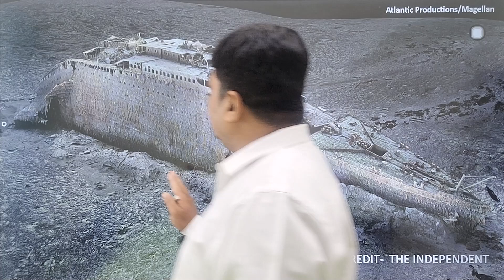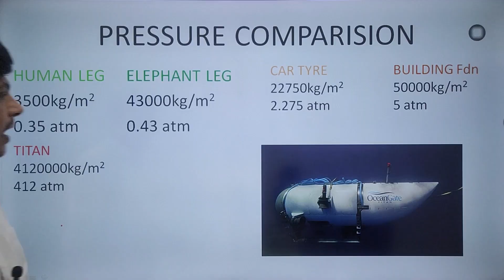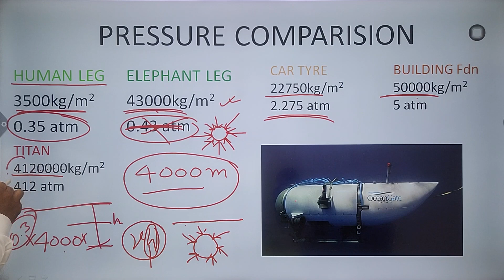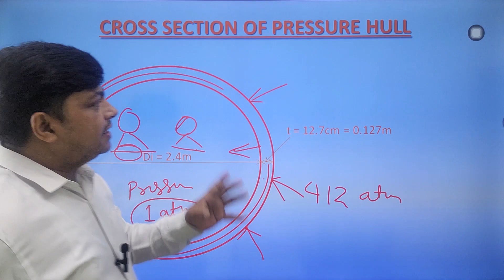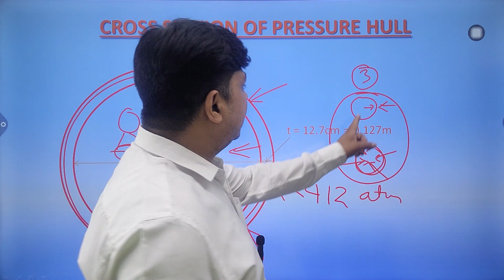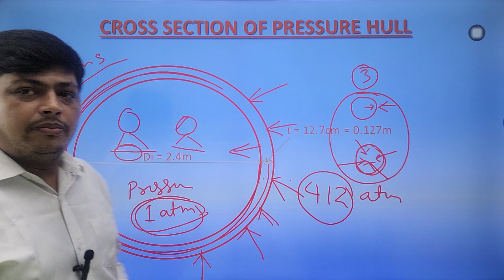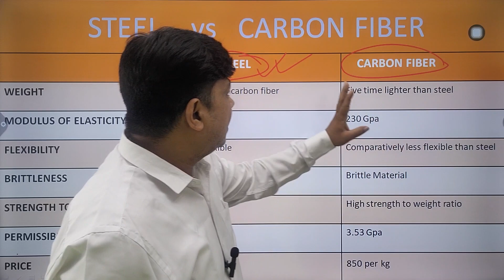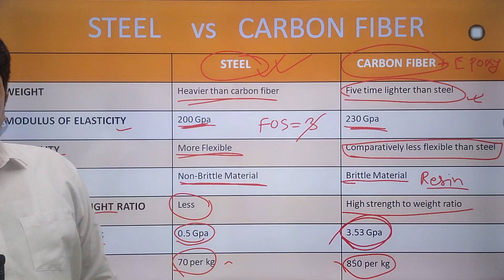WHAT IS THE FULL STORY OF TITAN'S ACCIDENT | पंडुब्बी के दूर्घटनाग्रस्त होने की पूरी कहानी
WHAT IS THE FULL STORY OF TITAN'S ACCIDENT

In this gripping video, we bring you the comprehensive and shocking account of the Titan Accident, an incident that shook the world and left an indelible mark on the history of human exploration.

The Titan Accident was a tragic event that occurred on [date] during a groundbreaking space mission. Join us as we unravel the chain of events leading up to this catastrophic incident and explore the intricate details that have remained shrouded in secrecy for far too long.

Through meticulous research, expert interviews, and insider accounts, we piece together the puzzle surrounding the Titan Accident. Witness the emotional rollercoaster experienced by the brave astronauts who were part of this ill-fated mission and the immense challenges they faced while venturing into the unknown.

Discover the factors that contributed to the accident, examining technical failures, human errors, and the pressures associated with pushing the boundaries of space exploration. Our investigation leaves no stone unturned as we examine the aftermath of the tragedy and the profound impact it had on the future of space travel.

As we delve into the full story of the Titan Accident, prepare to be captivated by stunning visuals, informative graphics, and thought-provoking analysis. This video not only serves as a testament to the indomitable human spirit but also highlights the importance of learning from our mistakes and striving for safer and more successful space missions.

Don't miss out on this gripping documentary as we shed light on the untold truths behind one of the most significant accidents in space exploration history.